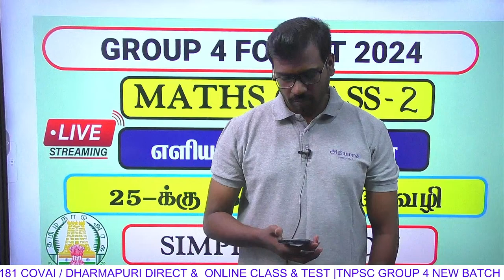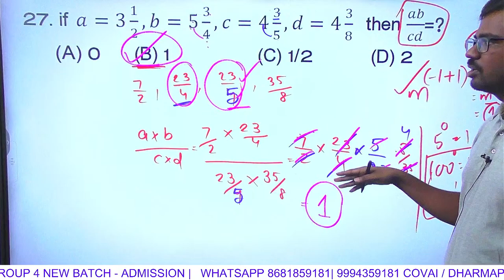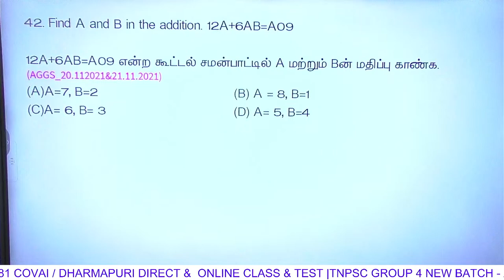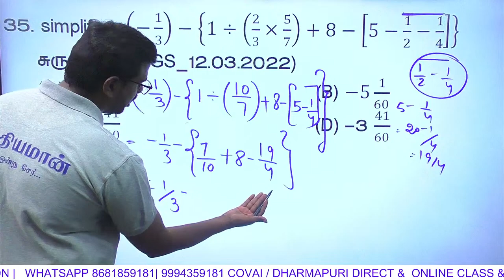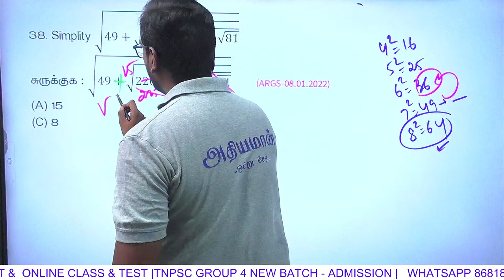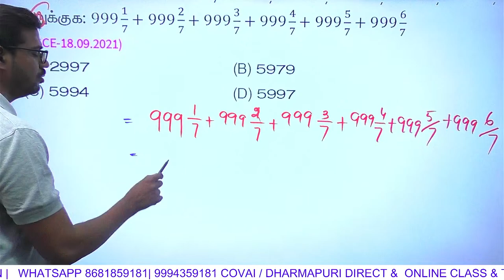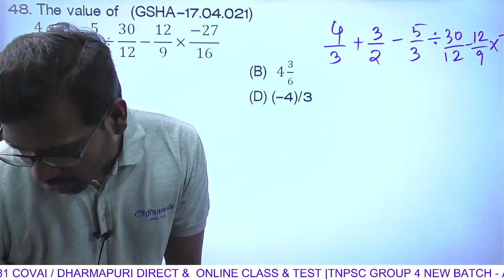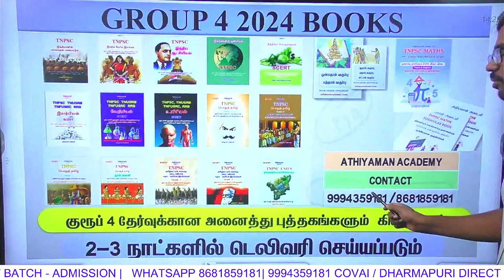🔴Day 2 - Simplification TNPSC MATHS Group 4 Class - Athiyaman Academy Vijayan sir Maths Class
Thanks,
Athiyaman Team.